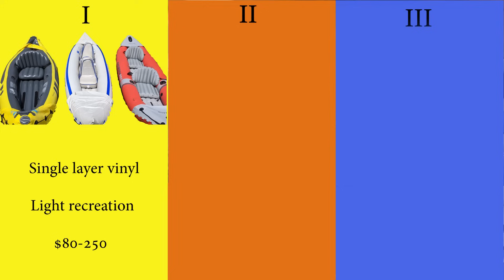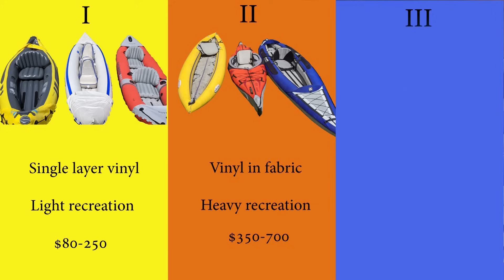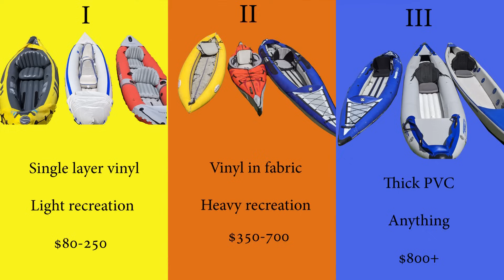Choosing an inflatable kayak. What promo videos don't talk about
This video is meant for people interested in purchasing an inflatable kayak.

Index:
0:37 Inflatable vs hardshell
3:06 Inflatable kayak categorization
5:40 Brands
6:48 Common story of a novice paddler
8:00 Drying your kayak
10:13 Category 1 kayaks
12:25 Category 2 kayaks
12:48 Self-bailing technology
13:46 Category 3 kayaks
14:04 Kayak camping
14:38 Dropstitch technology
15:58 Is a high end kayak worth the money?
16:57 Double vs. tandem
17:56 SUPs vs  kayaks - (Stand up paddle boards)

P.S. I want to be clear about Cat2 boats - I do personally have a prejudice against them because of the drying issue, but if that does not bother you they can be a great choice!